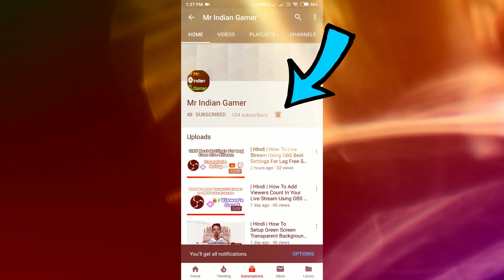Season 16 Royale Pass Leaks. Tier Rewards. Release Date & More. (PUBG MOBILE) Mr IG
Daily Live Streams After 9PM !!🔥🔥

== Usefull Videos ==

1)- Kotion Each GS410 ➤
2)- BoAt BassHead 100 ➤
3)- Redamancy Dual Drive ➤
4)- Kotion Each B3506 ➤
5)- Ant Audio W56 ➤

== To Youtube ==

Music ➤ PUBG MOBILE LOBBY REMIX x NCS MUSIC
Video Editing Software ➤ WonderShare Filmora PC